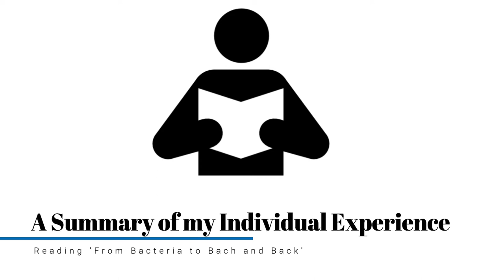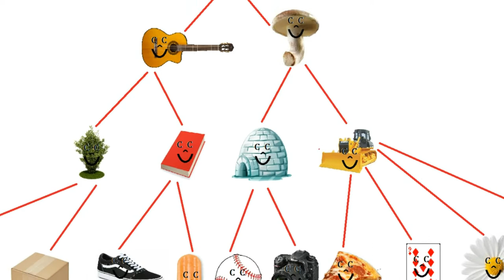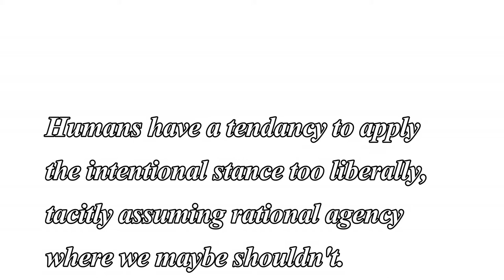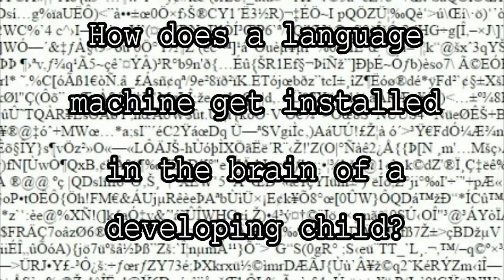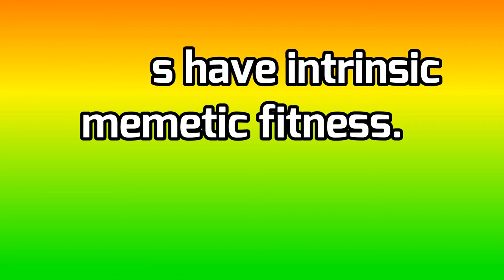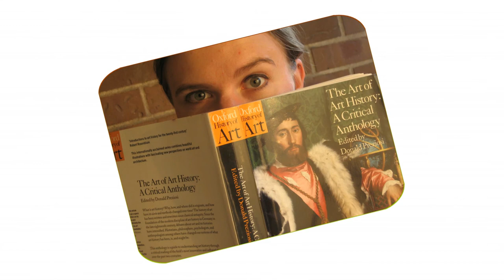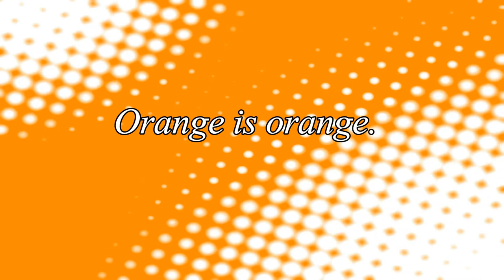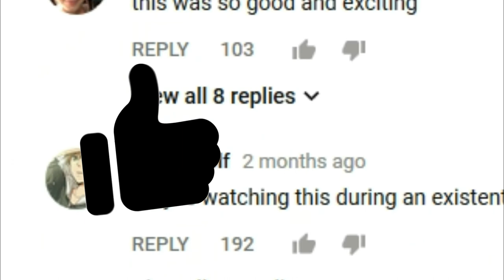From Bacteria to Bach and Back: a summary (sorta)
Daniel Dennett's 'From Bacteria to Bach and Back' is the most fascinating book I've ever read. I challenged myself to create a succinct and entertaining video synopsis.